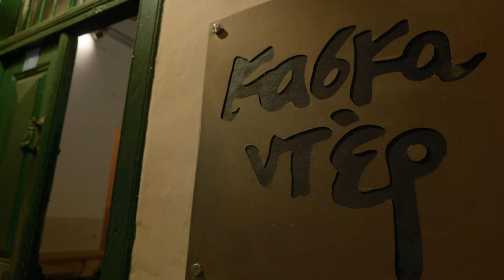Kontovourkis & Co. - Live at Fengaros Reacts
presents Kontovourkis & Co. performing live at Cascadeur Bar in Cyprus

00:00 O Alitis
03:43 Long Way to Nirvana
08:02 Psofimia
12:17 Ti Na Ftaiei
16:36 Nixta
21:08 Adika

Kontovourkis & Co.: Easy and cool rock-folk laced with country-bluegrass overtones.

Kontovourkis & Co. are: Michalis Kontovourkis, Panayiota Kontovourki, Mike Michael, Stephanos Eliopoulos, Nikolas Fournaris, Mike Nicolaou and Duncan McCowan

Production Manager: Andreas Trachonitis​⁠
Director and filming: Antreas Christophides
Artistic Director: Lefteris Moumtzis
Production Coordinator: Alexandra Astreou-Karides​⁠
Producer and Engineer: Andreas Trachonitis
Assistant Engineer: Alexandra Astreou-Karides
Additional Filming and Photography: Louis Zaou
Graphics: Philippos Vassiliades
Recorded live at Cascadeur Bar - Lympia, Cyprus

Supporters: Cascadeur Bar, Home For Cooperation, Iagos Trading LTD